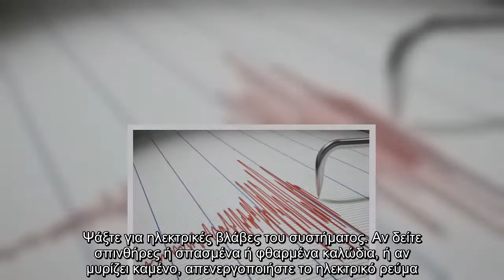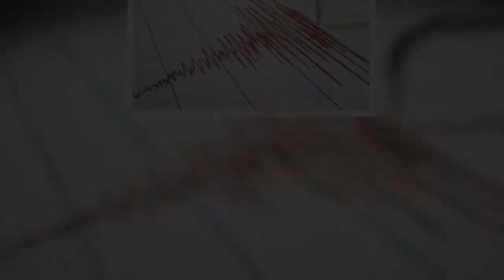Σεισμός μεγέθους 5,3 βαθμών σημειώθηκε στην ανατολική Τουρκία, κοντά στο Ελαζίγ, σύμφωνα με τις πληρ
Σεισμός μεγέθους 5,3 βαθμών σημειώθηκε στην ανατολική Τουρκία, κοντά στο Ελαζίγ, σύμφωνα με τις πληροφορίες. Διαβάστε εδώ.